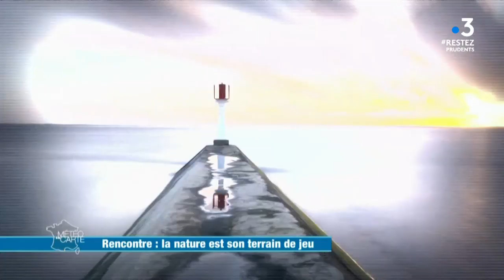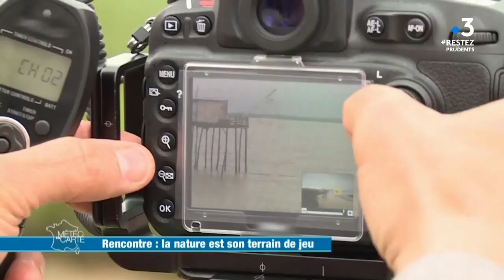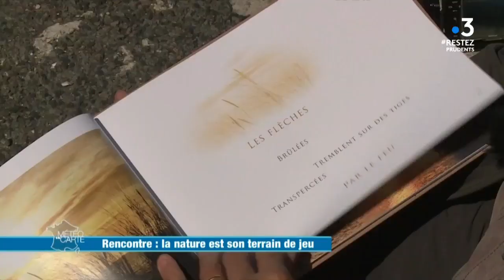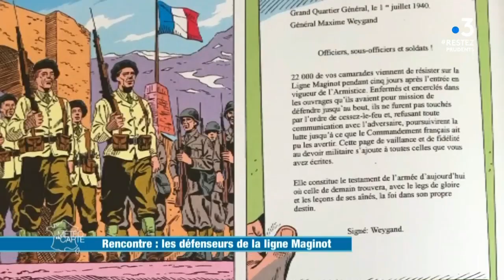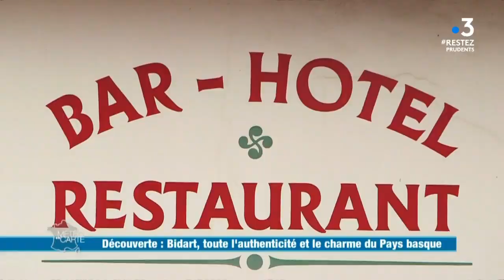Émission du vendredi 22 mai 2020 - Météo à la carte